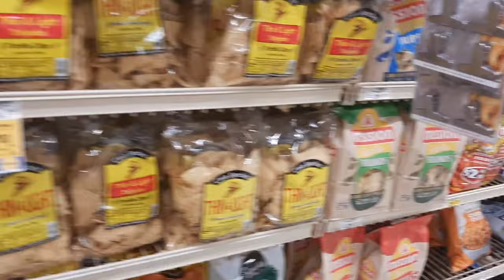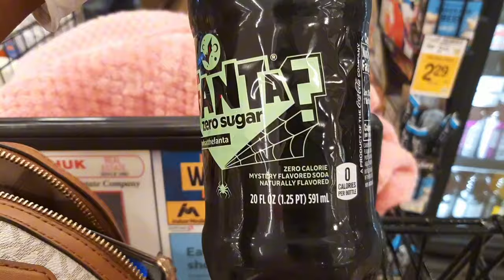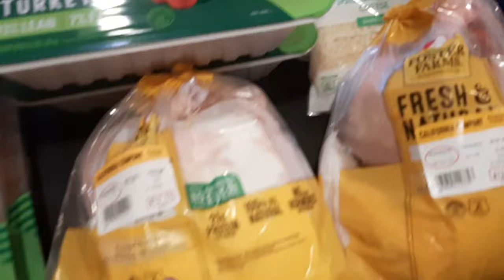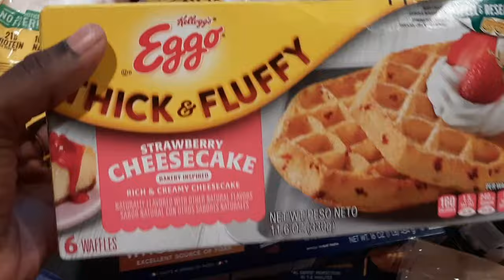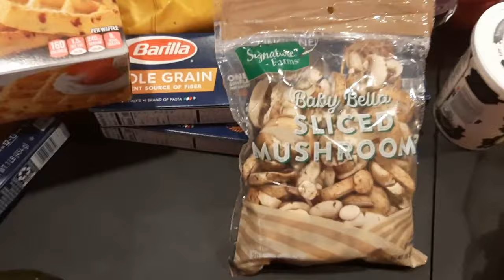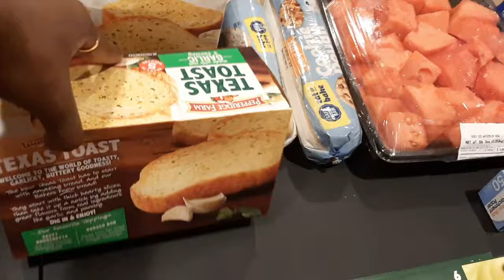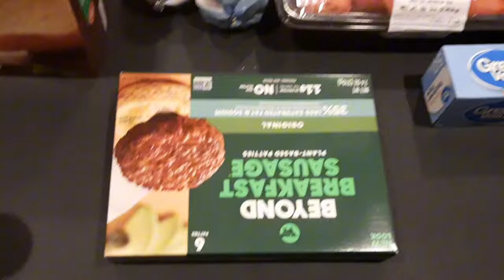MOM OF 11//SHOPPING ON A BUDGET//A.L.P KIDS